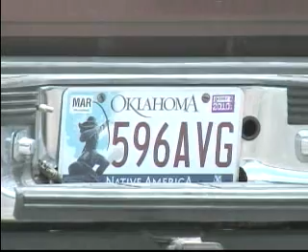T30 NOTICIAS TELEMUNDO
SENATE COMMISSION TAX PASS A BILL ABOUT LICENSES PLATES